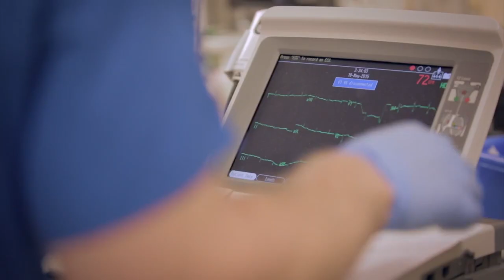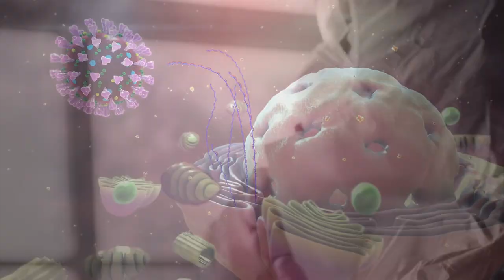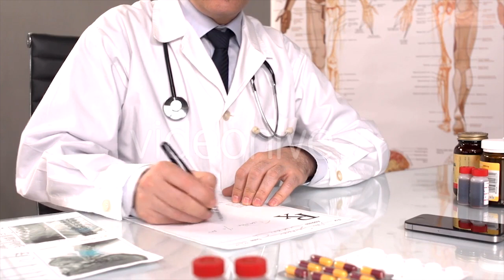"ПРОСТЫЕ ЛЮДИ" Автор Сергей Свистун, монтаж Наталья Туманская, аранжировка Максим Наконечный